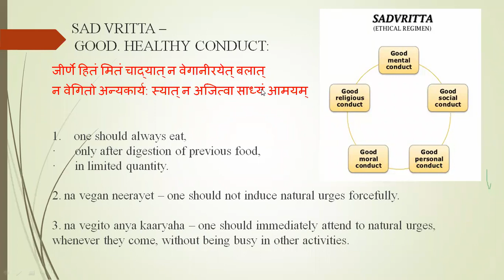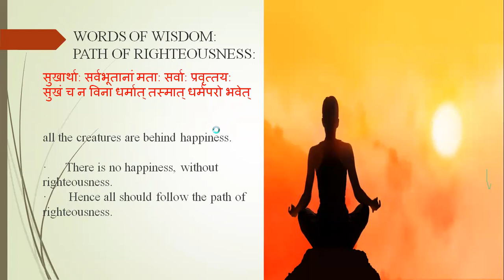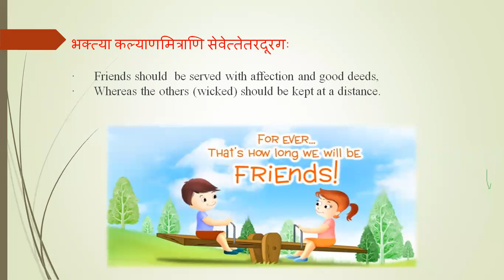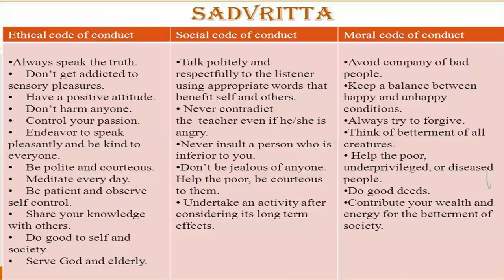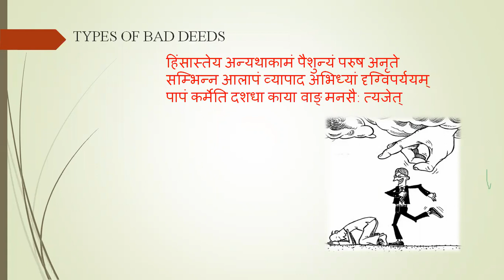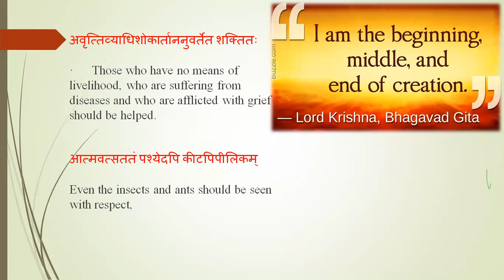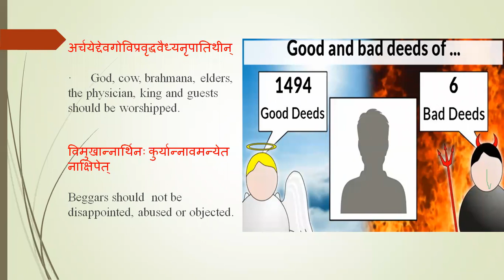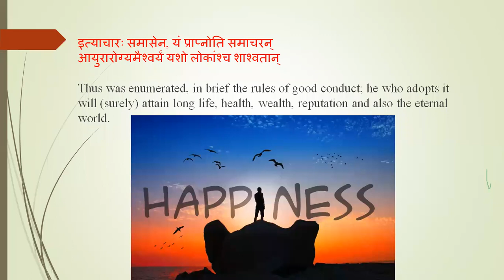Sadvritta#MoralConduct#GoodConduct#Dinacharya#AstangaHridaya#Part08#PapaKarma#BadDeeds#SadvritaLaxan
Dr.mahantesh Rudrapuri#Sadvritta#MoralConduct#GoodConduct#Dinacharya#AstangaHridaya#Part08#PapaKarma#BadDeeds#SadvritaLaxan

SAD VRITTA – GOOD. HEALTHY CONDUCT:

जीर्णे हितं मितं चाद्यात् न वेगानीरयेत् बलात्  न वेगितो अन्यकार्य: स्यात् न अजित्वा साध्यं आमयम्

1.    one should always eat,
•      only after digestion of previous food,
•      in limited quantity.

2. na vegan neerayet – one should not induce natural urges forcefully.

3. na vegito anya kaaryaha – one should immediately attend to natural urges, whenever they come, without being busy in other activities.

WORDS OF WISDOM: PATH OF RIGHTEOUSNESS:

 सुखार्था: सर्वभूतानां मता: सर्वा: प्रवृत्तय:
सुखं च न विना धर्मात् तस्मात् धर्मपरो भवेत्

all the creatures are behind happiness.

•      There is no happiness, without righteousness.
•      Hence all should follow the path of righteousness.

भक्त्या कल्याणमित्राणि सेवेत्तेतरदूरगः

•      Friends should  be served with affection and good deeds,
•      Whereas the others (wicked) should be kept at a distance.

TYPES OF BAD DEEDS

हिंसास्तेय अन्यथाकामं पैशुन्यं परुष अनृते
सम्भिन्न आलापं व्यापाद अभिध्यां दृग्विपर्ययम्
पापं कर्मेति दशधा काया वाङ् मनसै: त्यजेत्

1. himsa (causing injury, torture etc.)
2. steya ( stealing , robbing),
3. anyathakama (unlawful sexual activity, desiring for others),
4. paisunya (abusive or harsh speech ),
5. parusha vachana (harsh speech)
6. anruta vacana ( speaking untruth),
7. sambhinna alapa (speech causing separation, breaking of company),
8. vyapada (quarrel, intention of harming ),
9. abhidya (jealousy, not tolerating good of others) and
10. drgviparyaya ( finding fault,  misunderstanding, faithlessness etc. with scriptures, elders etc)

•      These ten sins pertaining to the body , speech and mind should be avoided.
Conti.